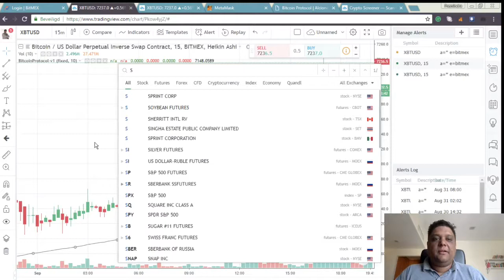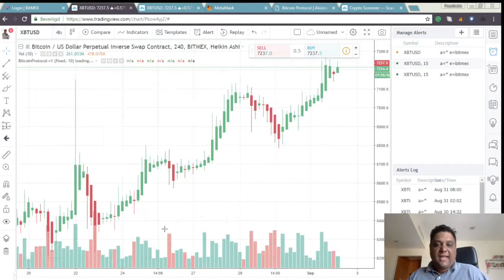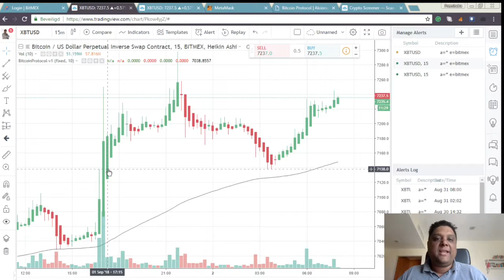Skin in the Game #12: Bitcoin Breaks 7.200 Dollar